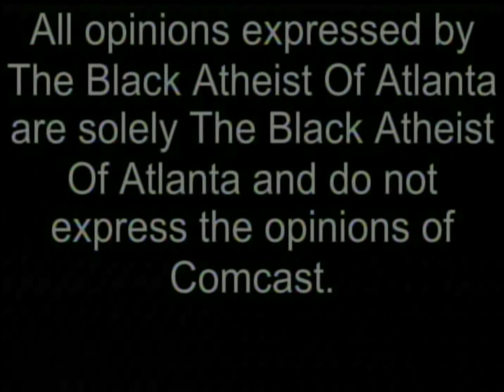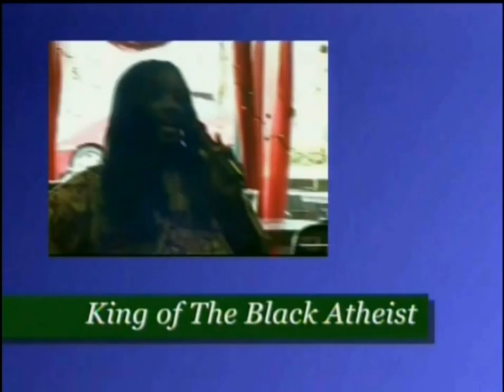To vote or not to vote The Arena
The panel discusses politics and voting